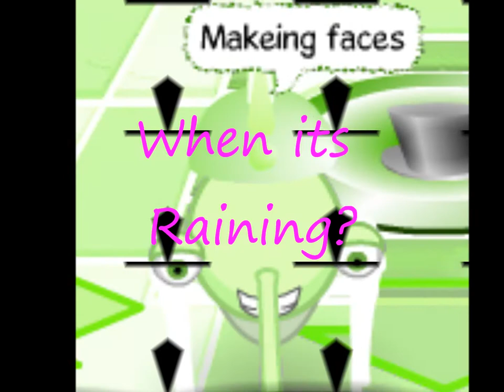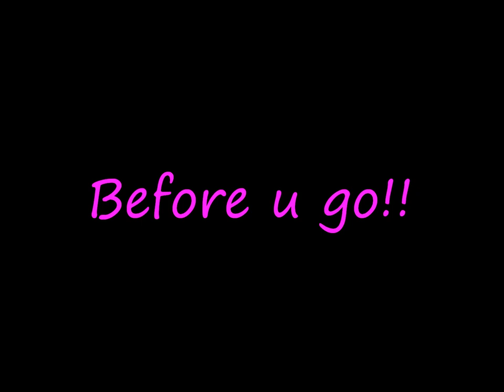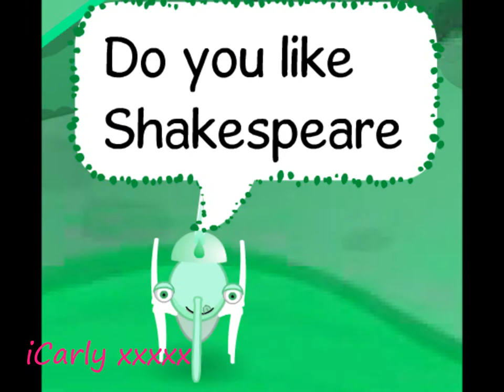Binweevils Music Video- Shakespeare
Special thanks to Glenn xD Thank You!! Enjoy peepz!! ;) x